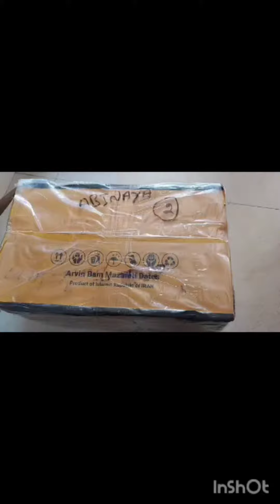# இன்றைய புது வரவுகள்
Sri Abinaya Traders

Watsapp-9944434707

Kimia-300/kg
Ghee-840/kg
Health Mix-200/box